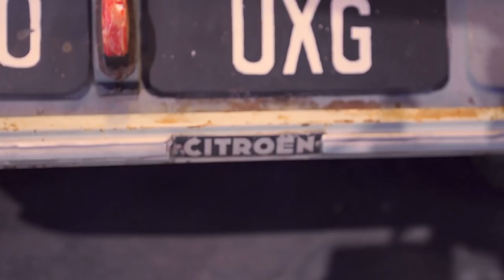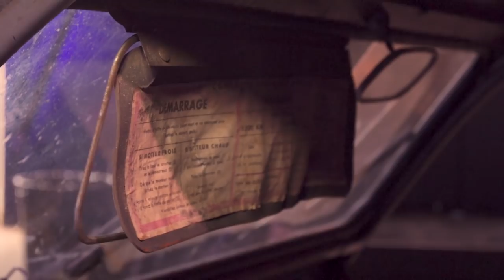Chris Harris Citroen 2CV Walkaround | Top Gear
Chris Harris talks Jack Rix through his very own 1957 Citroen 2CV from episode four of Series 25. Find out where to watch the latest series of Top Gear in your country